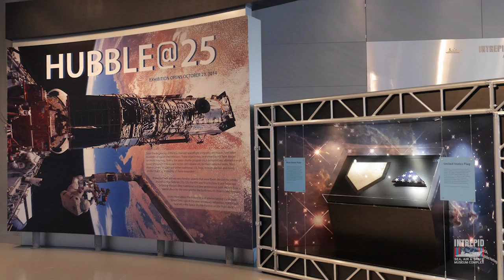Behind the Scenes: Securing an Artifact for HUBBLE@25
In preparation for its HUBBLE@25 exhibition, the Intrepid Sea, Air & Space Museum needed to acquire an artifact to include in the exhibition. Watch this Behind-the-Scenes video to see how they did it, with help from Susan Marenoff-Zausner, Museum President, and Mike Massimino, former astronaut and Senior Advisor of Space Programs at the Museum.